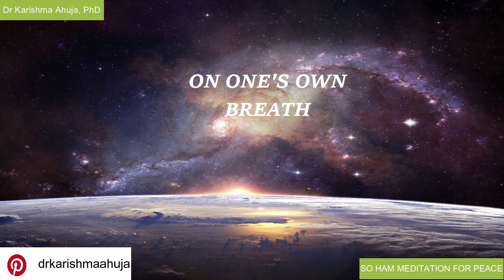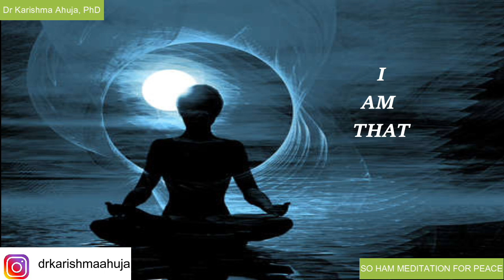SO HAM Meditation for Peace I Dr Karishma Ahuja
The Vedas declare, “Iswarah Sarva Bhuthanaam” (God is the indweller of every living being). But how can we contemplate on God and feel a deep sense of connection with the Divine? The Upanishads teach that one can connect with the Divinity latent within us by focusing and contemplating on the auspicious sound of "SO HAM".  A sound that emanates from our own BREATH.

SO HAM  means “I  AM THAT ”. 'THAT' MEANS 'DIVINITY'. The sound of the breath in a human being  i.e. SO HAM  establishes and awakens the very nature nature of one's Divinity.

This beautiful mantra meditation that focuses on your breath will calm your mind and your senses, relax your body and purify your consciousness. You will feel a deep sense of peace and calm within and around you.

Home Study courses now available on:
1. Law of Attraction
2. Money Consciousness Tools
3. Forgiveness
4. Metaphysics for Health
5. Ho'oponopono (One to One)
6. Self Love
7. Inner Child Therapy

Train the Trainer Certification Courses
1. Law of Attraction Train the Trainer
2. Ho'oponopono Inner Child Therapist Training
3. Life Coaching Certification Course
4. Forgiveness Therapist Training

About Dr Karishma Ahuja
Dr. Ahuja is a renowned Law of Attraction Trainer, Hypnotherapist & Metaphysical Counselor in India with profound expertise in Forgiveness therapies and inner child healing based on the Hawaiin Problem Solving technique of Ho’oponopono. Dr Ahuja has written over 100 articles and coached thousands of people over the last 10 years.  She is the Author of powerful Self help book called "The Healing Power of Words and  "The Healing Power of Gratitude."

Dr. Karishma has a weekly column in "The Hindustan Times" and regularly shares her inputs for success on her Blog and on other online portals like Midday, Tax Guru, Entrepreneur India, Hot Friday Talks, Women Fitness etc.